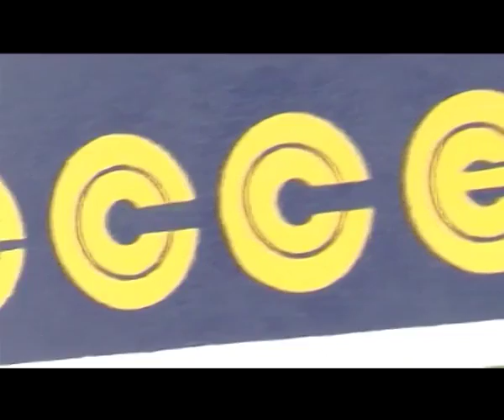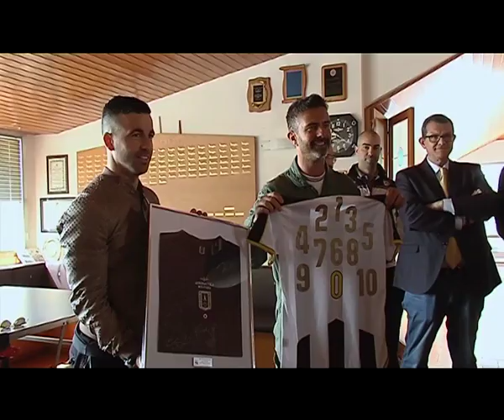FRECCE TRICOLORI E UDINESE: EMOZIONI AD ALTA QUOTA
La visita della squadra bianconera alla base di Rivolto il 28 maggio 2015. Nella sede della Pattuglia Acrobatica Nazionale, calciatori, staff tecnico e dirigenti hanno assistito alle evoluzione delle Frecce.